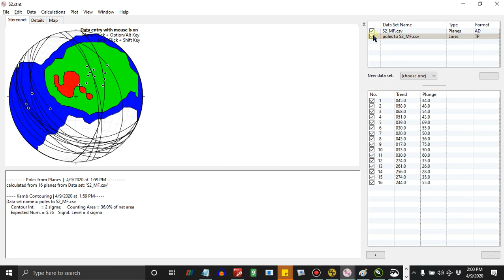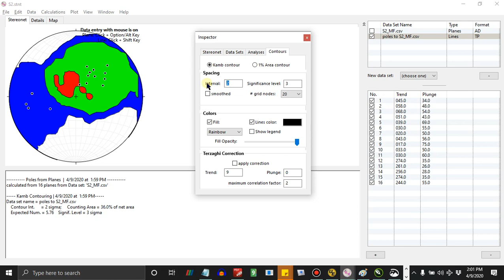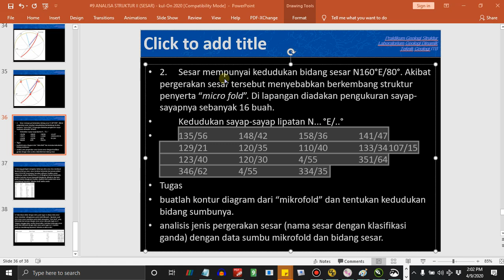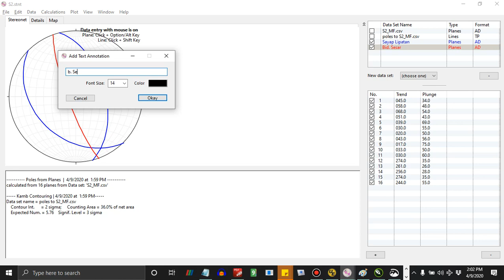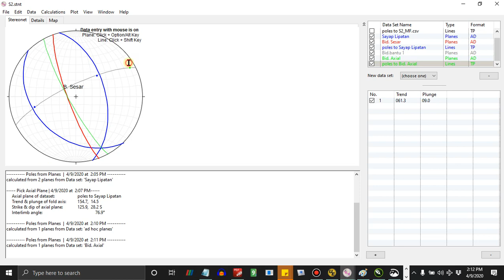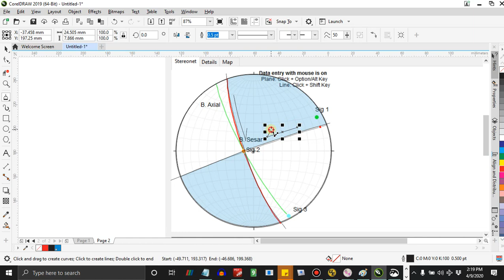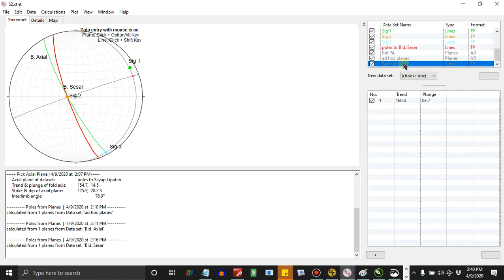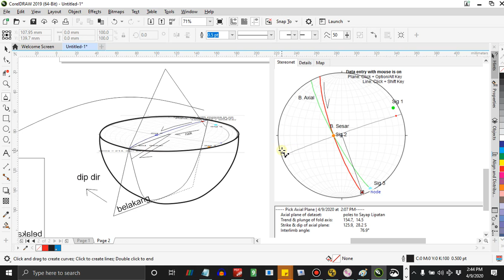#9 Analisis Struktur Sesar example 2